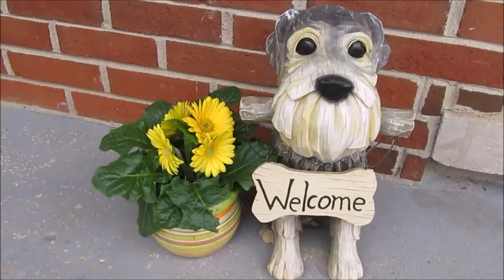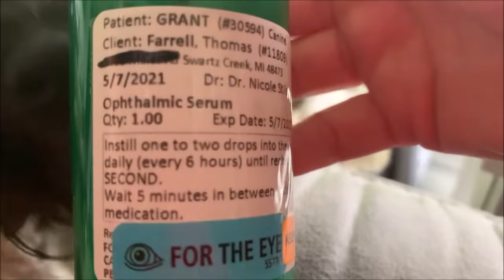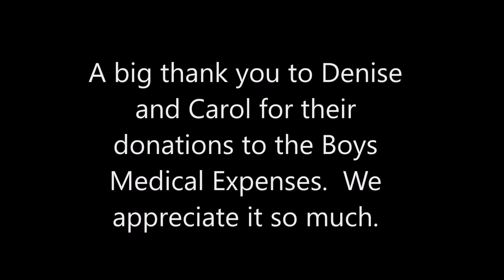Corneal Ulcer | Life With 7 Schnauzers